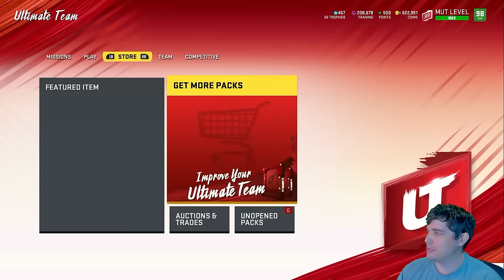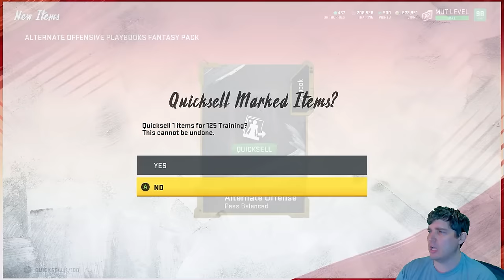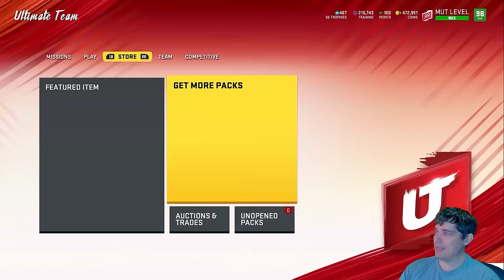Madden 20 - A Retrospective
Today we go through Madden 20 and what it was, from gameplay to MUT and more, how was it?